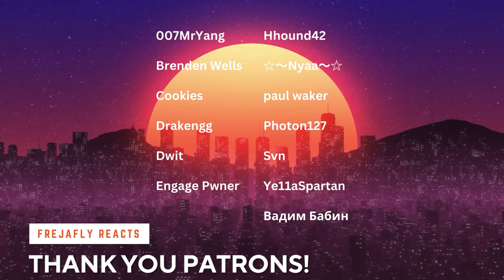Darkness's PERFECT Husband?! 🥴 || Konosuba 2x4 Reaction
Kazuma had a way with words this time around

I appreciate your subscription and view! If you like what you see here then you'll love my unfiltered Twitch!

Thumbnail Art created by @SlyferXV
Outro music "Trapped" By Karma Knows